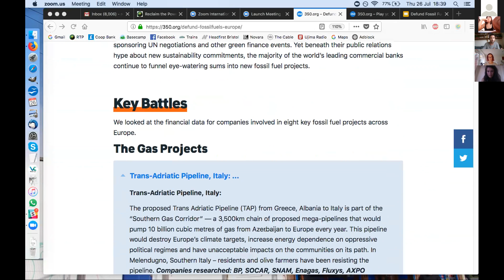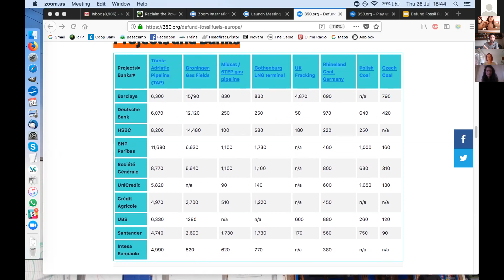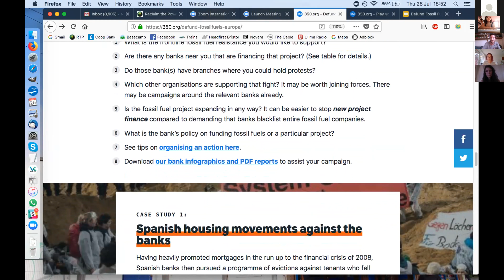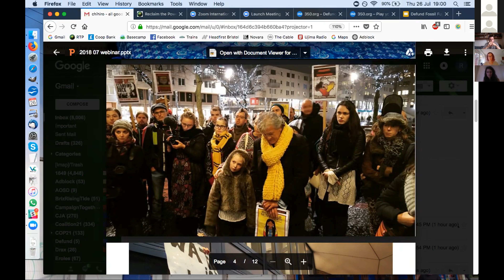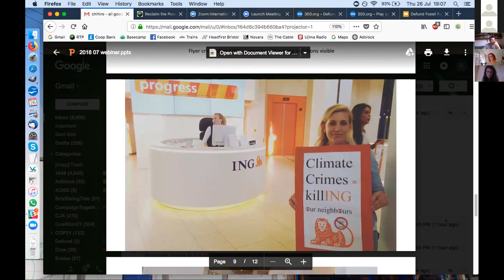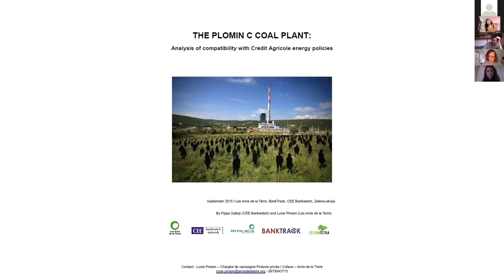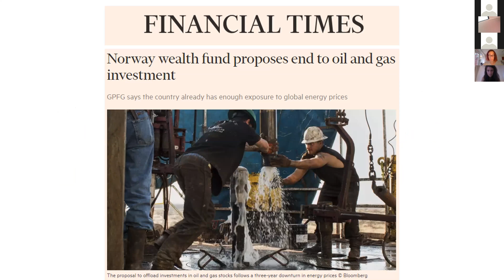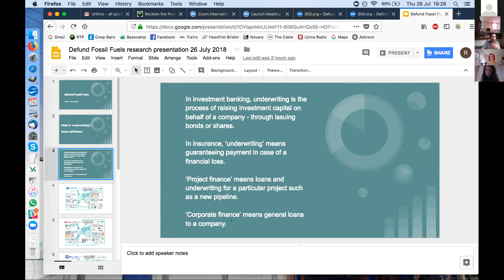Defund Fossil Fuels Webinar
Zoom recording from July 26, 2018.